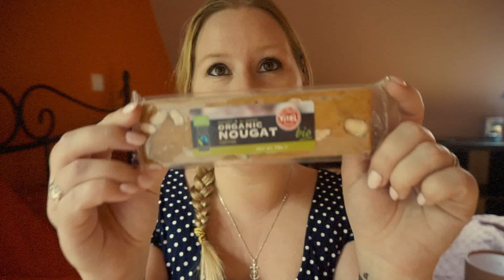[UNBOXING] La Boîte d'Hortense ♡ Box Thé #3